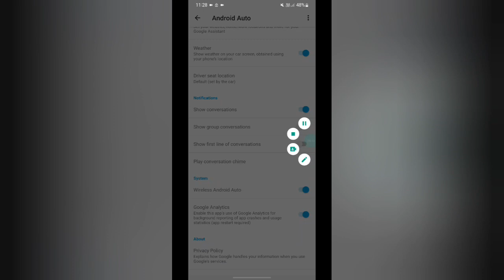how to on show first line of conversation in Samsung Galaxy M32 Samsung Galaxy M32 ma show first lin